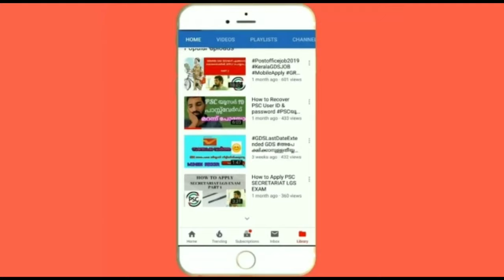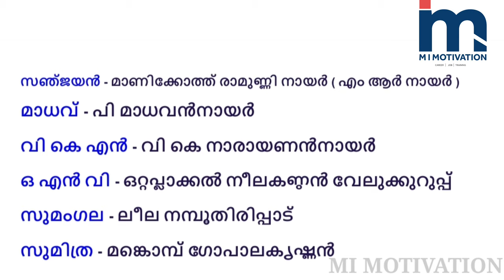Thoolikanaamam തൂലികാനാമം | Pen Names| malayalam class LDC 2020| MI MOTIVATION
CONTACT WHATSP

1⃣.   MISSION LDC & LGS EXAMS

2️⃣. PSC MOCK TEST EXAMS

3QA-7sRTn2k

3️⃣. SCERT & NCERT 10th TEXT BOOKS COVERED FOR KAS & PSC
FULL CLASS